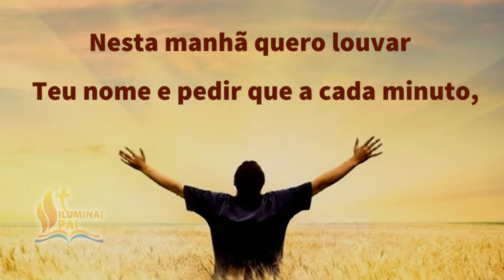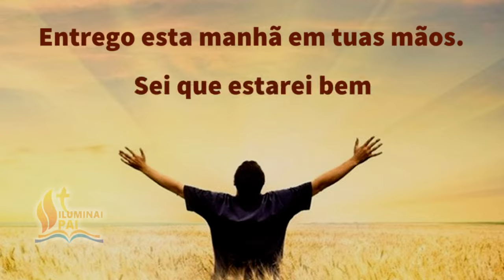26/04/2024 Oração da Manhã GRATIDÃO ao Senhor por este NOVO e BOM DIA